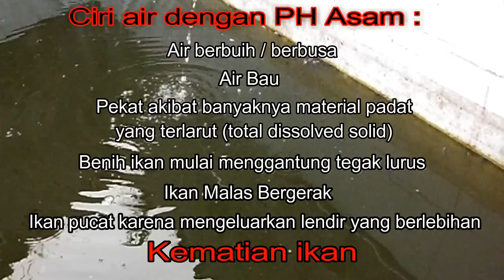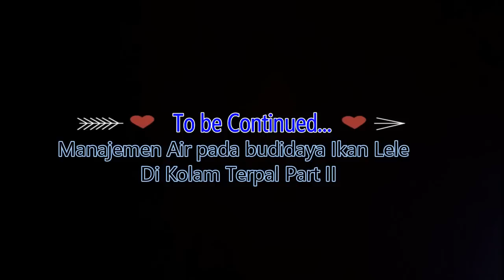Manajemen Air pada budidaya Ikan Lele Di Kolam Terpal Part I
biksen akuaponik vlog adalah sarana penyimpanan dokumentasi kegiatan akuaponik di garasi rumah. yang bertujuan menjadi video panduan ber akuaponik untuk biksen akuaponik vlog khususnya, dan mudah2an jadi inspirasi untuk penonton cheanell.. biksen akuaponik vlog.. pada umum nya..

Stay tune allways on My Chanell... biksen akuaponik vlog

Wanda.. ig : @luculucuwan

Soundtrack by...